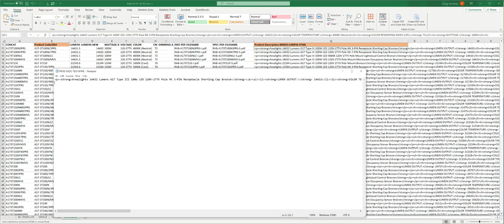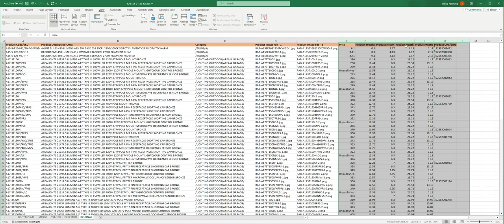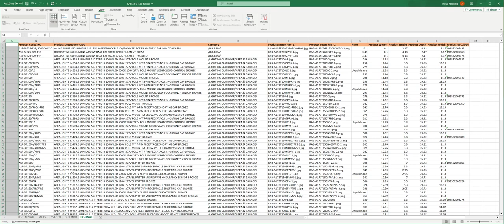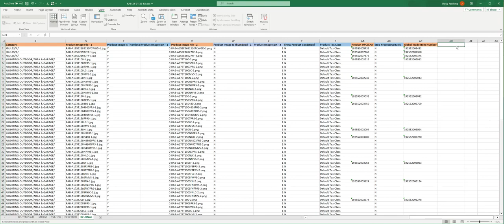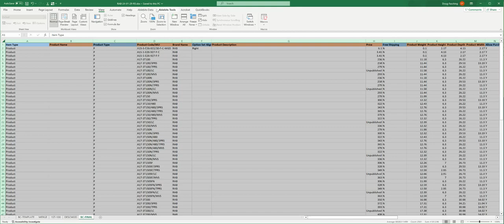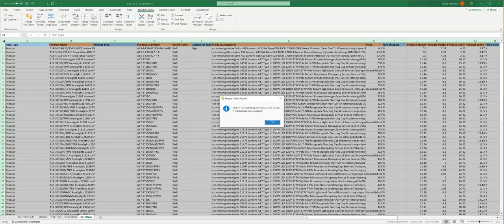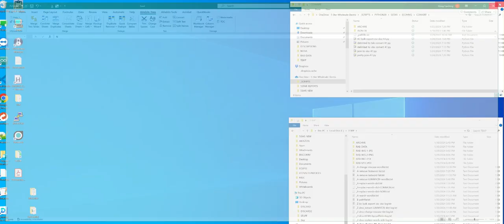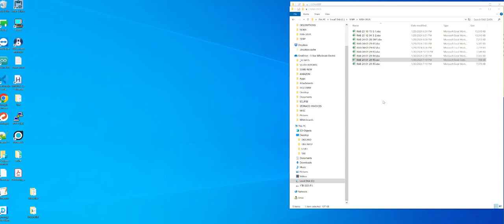BigCommerce Import Process REV5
Merge new Product Name and Product Descripion-HTML data back into the main worksheet. Final columns of info needed from the Bulk Template, Last check and clean of data. Save .CSV file to be used for the BigCommerce import process. Image and PDF files must be already in WebDav before import is run